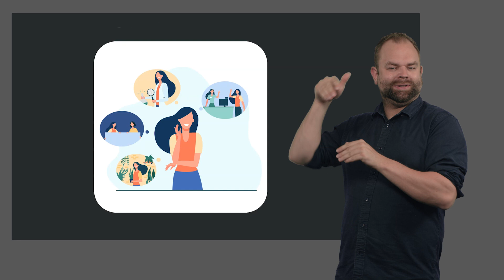Zelfpresentatie in NGT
Anna weet:
Ik moet een presentatie over mijzelf houden op mijn sollicitatiegesprek.
Anna weet niet:
Wat moet ik presenteren?

Maak je geen zorgen, Anna!
De zelfpresentatie is een onderdeel van elk sollicitatiegesprek.
Eerst is er een informeel gesprek.
Daarna vraagt de gespreksleider:
Geef alstublieft een korte zelfpresentatie.
In de presentatie leg je uit:
Wie ben ik?
Wat doe ik?
Wat moeten anderen over mij weten?
De presentatie laat de werkgever zien:
Hoe ziet jouw leven eruit?
Hoe goed kun je presenteren?

Hier zijn enkele tips voor een goede zelfpresentatie:

Tip 1:
Leer jezelf voor te stellen.
Bereid je goed voor.
Zo maak je een goede eerste indruk.
Hou het kort en bondig.

Wie ben je?
Groet de gespreksleider.
Stel jezelf voor met je naam.
In de presentatie kun je ook vermelden:
Wat zijn mijn hobby's?
Wat doe ik graag in het weekend?

Waar hoor je thuis?
Waar was je school?
Waar heb je je opleiding gevolgd?
Dit legt uit wat je achtergrond is.

Wat is je opleiding?
Geef een kort overzicht van je opleiding.
Vermeld ook:
Wat heb je buiten school gedaan?

Wie ben je op het werk?
Presenteer je werkervaring.
Maak een gestructureerde presentatie.

Tip 2:
Passende kleding.
Je kleding is een onderdeel van jou.
Je kleding laat je persoonlijkheid zien.
Wat je niet moet doen:
Te opvallend kleden.

Tip 3:
Lichaamstaal.
Wees open en vriendelijk.
Wees niet verlegen.
Neem een open houding aan.
Je moet niet:
Je armen of benen kruisen.
Respecteer de persoonlijke ruimte van anderen.
Kom niet zonder toestemming te dichtbij.
Ga alleen een kamer in als dit je gevraagd wordt.

Tip 4:
De oude baan
Maak geen negatieve opmerkingen over je oude baan of collega's.
De gespreksleider let op:
Wat is je houding?
Wat is je gedrag?

Nu weet Anna:
Wat moet ik vertellen in een zelfpresentatie?
Ze zal een presentatie voorbereiden.
Ze zal de presentatie oefenen.
Gefinancierd door de Europese Unie. De hier geuite ideeën en meningen komen echter uitsluitend voor rekening van de auteur(s) en geven niet noodzakelijkerwijs die van de Europese Unie of het Europese Uitvoerende Agentschap onderwijs en cultuur (EACEA) weer. Noch de Europese Unie, noch het EACEA kan ervoor aansprakelijk worden gesteld.